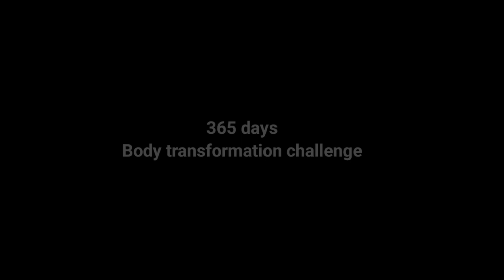Unstoppable diffrence push ups home workout | see my result🤩🔥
"Day 57 of my Push-Up Home Workout Body Transformation Journey! Witness my incredible progress as I showcase a unique variation of push-ups that takes your gains to the next level. This intense routine targets different muscle groups, boosting strength and endurance. Join me in this exhilarating fitness journey, and together, let's achieve our dream physiques! Let's crush those fitness goals together! 💪🔥 PushUpTransformation HomeWorkout BodyTransformation"

365 days body transformation challenge home workout exercise.
body transformation status.
body transformation at home.
fitness body workout.
fitness body kaise banaye.
fitness bodybuilder.
fitness body exercise.
how to make a body at home.
body transformation challenge at home.
body transformation challenge 1 month.
gharpe body kaise banaye.
how to make a body in home workout.
how to make a body
fitness body
challenge video
cardio exercises videos
cardio exercises videos home workout
bihari boy challenge
Assamese boy challenge
body transformation challenge youtube video
365 days body transformation
body transformation challenge home workout
Assamese boy 365 days home workout exercise challenge
how to make a body in home workout exercise
cardio exercises videos
cardio
fitness inspiration
fitness journey
daily routine
Assamese boy body transformation journey
Assamese boy challenge videos

keep support...✨👉👈